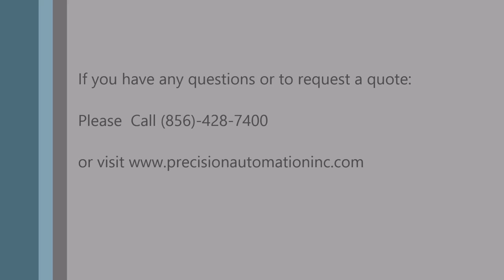Filling Unit: Jar of Brined Peppers | Precision Automation & GS Italia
Our filling systems are not limited to smooth texture or liquids. Here you will see whole peppers and brine being deposited into large glass jars.